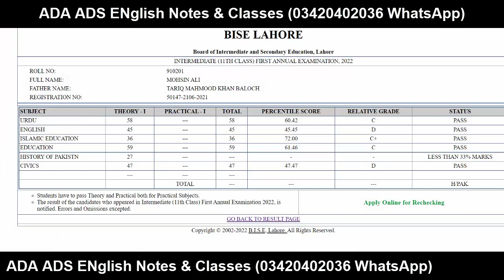11th Class Result 2022 Punjab Boards Announced | Check Result 1st year 2022 | 11th Results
YOUR QUERIES About Education:
BCOM ADC
3rd Year
4th Year
Exams
Result
Admissions
MA MSc
BBA
MS
MPhil
PHD
BS (Hons.)
Matric
Intermediate
9th
10th
11th
12th
Bise Lahore
Bise Sahiwal
Bise Faisalabad
Bise Sargodha
Bise Multan
Bise Gujjranwala
Bise Rawalpindi
FBISE
1st Year
2nd Year
Kpk Board
Punjab Board
Sindh Board
Successful Graduate